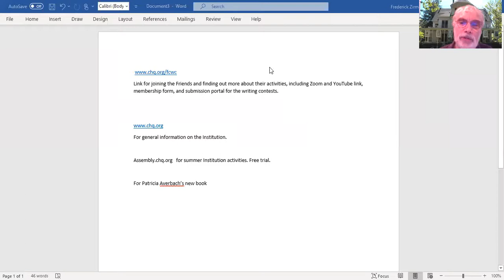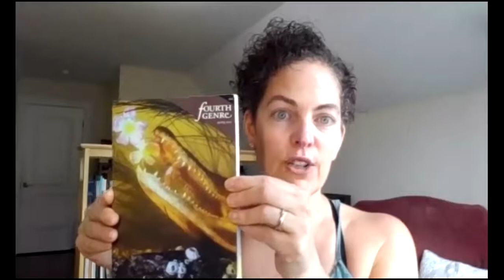Authors' Hour Week 5: Patricia Averbach, Shara McCallum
Patricia reads from her new novel, Resurrecting Rain, and Shara speaks about writing a personal essay about her relationship with her father and one of her sisters.